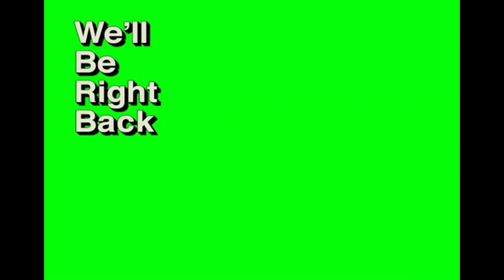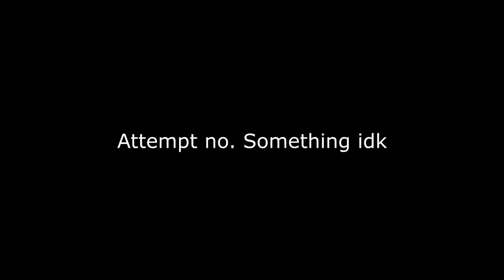FALL GUYS BULBUL SESSIONS FIRST WIN With Kristian PH Peediem and JZ Grit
Laptop Specs:
GPU - GTX 765m 2gb
RAM - 12gb

Valve FPS Fails Tagalog Filipino Pinoy Gaming Gamers Gameplay
Comedy Fun Times Philippines Google Discord Skype
Chat l4d3 Half-Life sony vegas pro workshop gamemaps mods
custom maps campaign Funtage PUBG Fortnite CSGO
INSURGENCY GTA San Andreas TARBS Destiny2 KF2
Peenoise Tarbs MC Hero James Robin Kristian PH KoyaBottons
Family Friendly Not Just Kidding LightningBlueDragon Granny
JZ Grit Tara Mods Custom Maps Campaigns
Pewdiepie Cow Chop Horror Show this to all my subscribers please